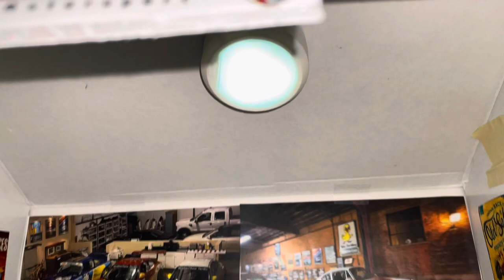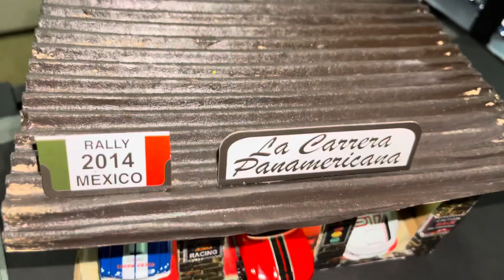Diecast cars diorama garages from shoe boxes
1:64 scale diecast car Diorama garages . Different garage sizes and cool cars.